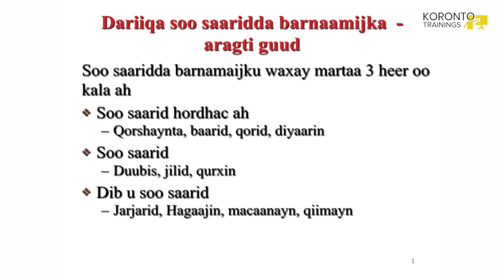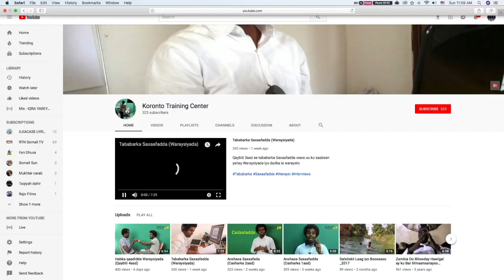Producing stories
Habka samaynta sheekooyinka iyo dariiqyada ay marto sheeko soo saariddu